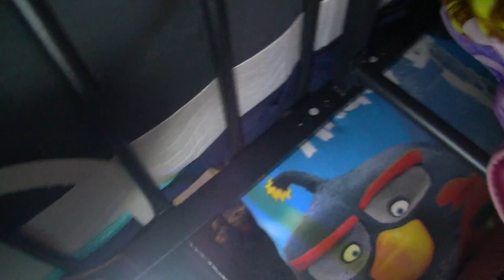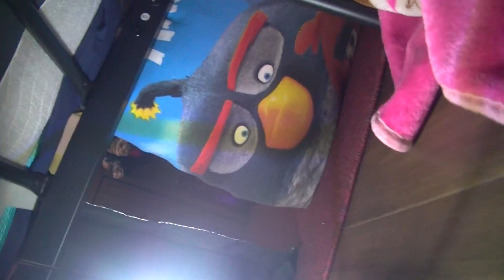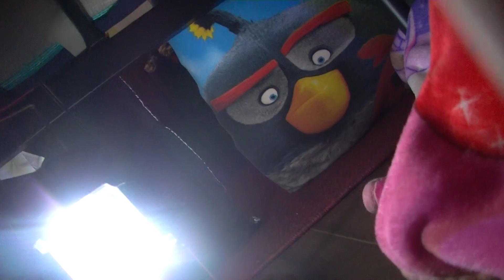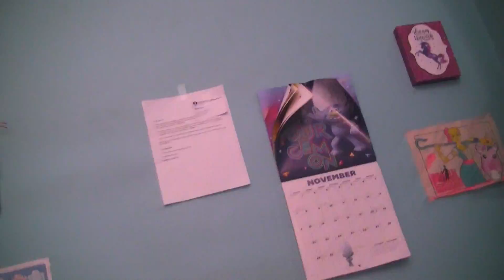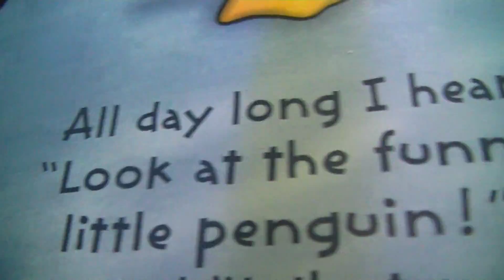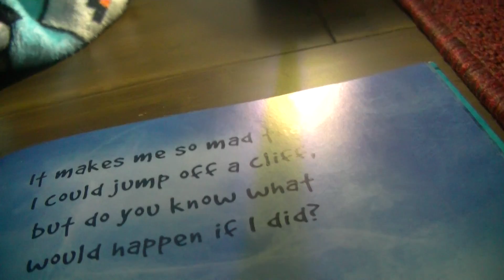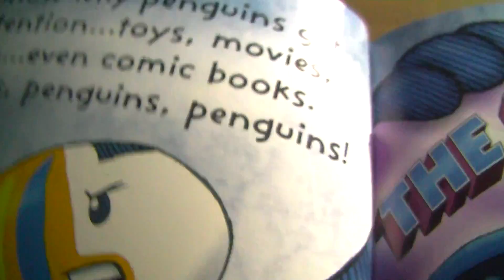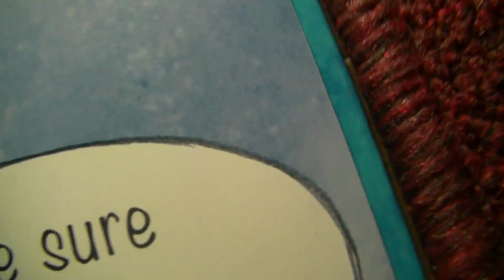Me and Aurora trying to camp and I'm reading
This video is about us camping.